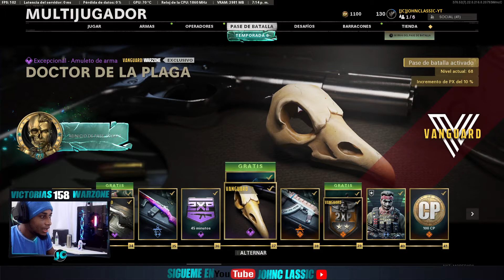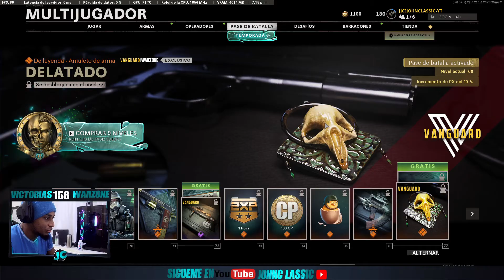NUEVAS ARMAS DE VANGUAR EN WARZONE / 24 NUEVOS NIVELES EN EL PASE DE BATALLA TEMPORADA 6 / GRATIS!